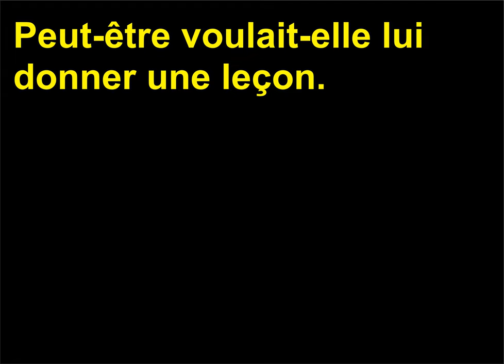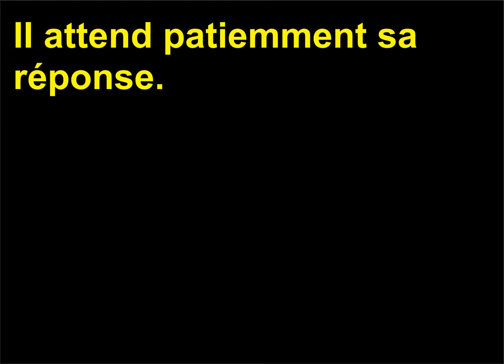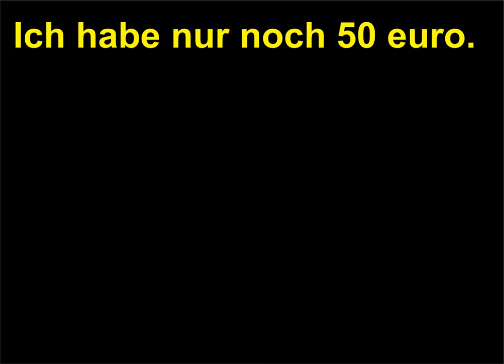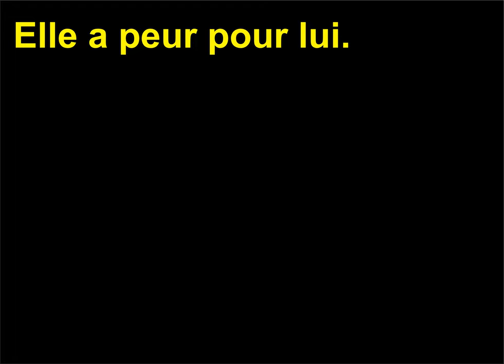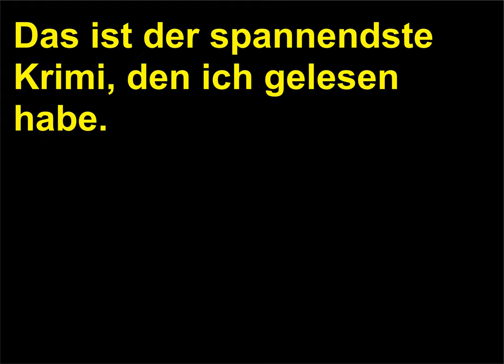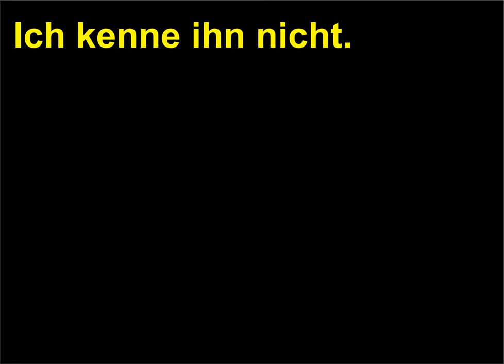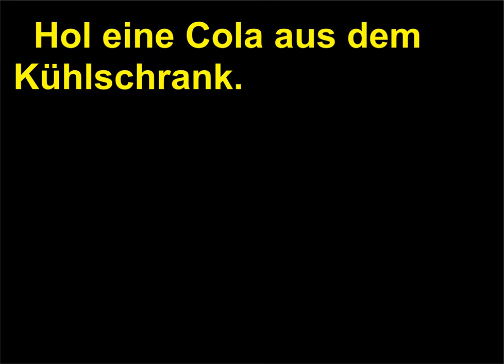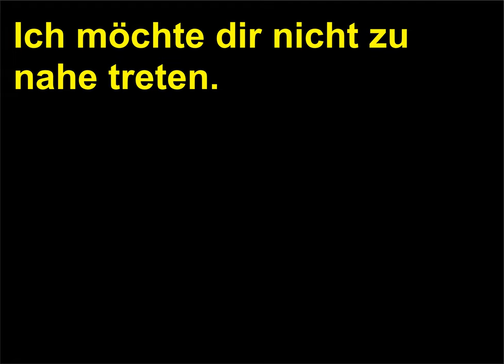Retroversiune Franceza Germana 107